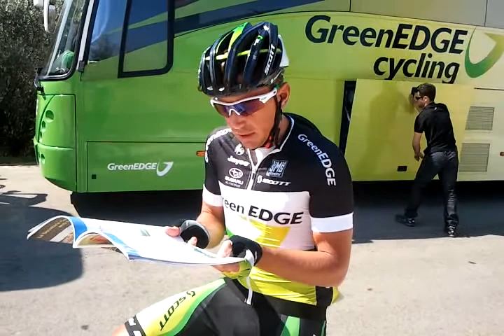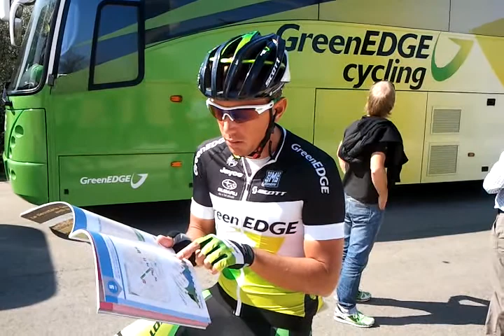Allan Davis presenta la 5a etapa de La Volta